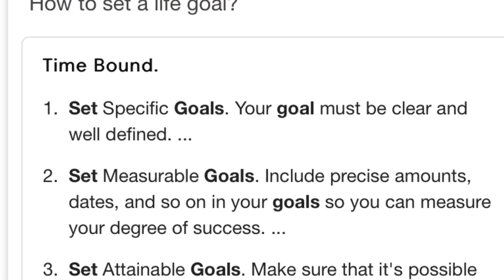January 23, 2563 BE